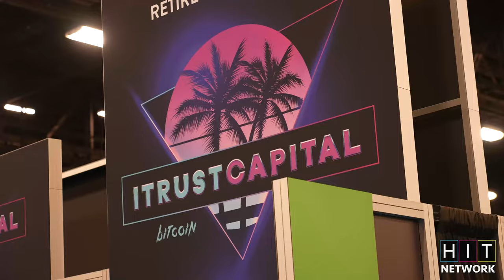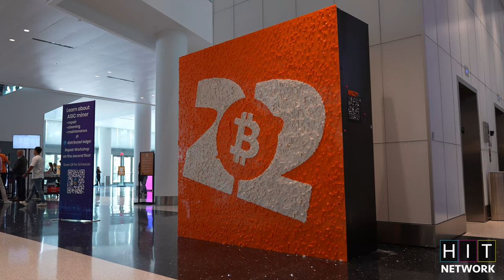Famous YouTuber Bitcoin 2022 Miami TAKEOVER! (Biggest Crypto Conference WORLDWIDE) HIT VLOG #237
In this episode, famous crypto YouTuber Bitboy heads to the biggest crypto conference. Bitcoin Miami 2022 is the greatest reminder that we are still in the early stages of crypto adoption. Watch as Ben meets up with the greatest crypto community, the BitSquad, in this behind-the-scenes Bitcoin conference video!